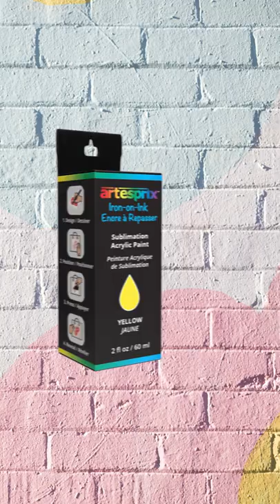Artesprix Sublimation Paint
Are you ready to take your craft sublimation projects to the next level?

Announcing the next generation of craft sublimation! Artesprix Iron-on-Ink is proud to introduce you to Sublimation Acrylic Paint. Never could you create one-of-a-kind, heat transfer designs with the flow, control, and unique texture of acrylic paint.

First, there were sublimation inks and toners that require expensive printers to produce heat transfer designs. In 2018 Artesprix introduced sublimation markers to the world of craft enthusiasts. But the Iron-on-Ink team didn’t stop there. Next, Artesprix developed an entire ecosystem of professional sublimation supplies to give crafters the tools they need to get the results they want.

Then came our line of sublimation stamps, and now with sublimation paints, Artesprix is the brand you trust when it comes to sublimation innovation.

Just like all our other sublimation products, the heat transfer process works the same for Sublimation Acrylic Paint. Use a sheet of regular copy paper to create your design, then use a heat source to transfer your artwork onto a polyester or polyester-coated blank.

However, one key difference with Artesprix Sublimation Acrylic Paint is the ability to mix your own colors! With three primary colors, plus black and white, you can mix your color pallet any way you like. Just keep in mind your colors always appear brighter and more vibrant after they are transferred.

You’ll have so much fun working in this fantastic new medium. Just image what you can do with different brushstrokes to create amazing textures in your designs. Once you’ve mastered our painting skills, you won’t believe what you can do when you start pouring your paints.

When we say next generation, we mean it. Now get ready to experience it for yourself. Order a set of Sublimation Acrylic Paint today!

2oz Squeezable Bottles
Red, Blue, Yellow, Black and White Lightening Medium